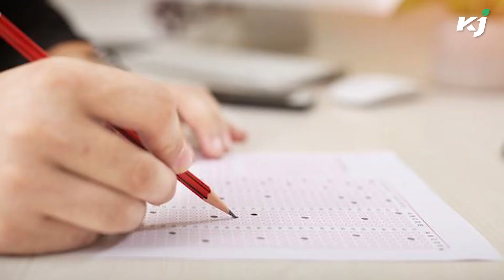பழங்கள் வாங்கினால் புத்தகம் இலவசம்: பழ வியாபாரி அசத்தல்! | Free fruit trader act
புத்தகம் வாசிப்பது நாளுக்கு நாள் குறைந்து கொண்டே வரும் இக்காலகட்டத்தில், வளரும் தலைமுறையினரிடம் வாசிப்பின் முக்கியத்துவத்தை எடுத்துரைக்கும் விதமாக கடந்த 9 ஆண்டுகளாக தனது கடையில் பழங்கள் வாங்கும் அனைவருக்கும் ஏதாவது ஒரு புத்தகத்தை இலவசமாக வழங்கி வருகிறார் தஞ்சாவூரைச் சேர்ந்த பழ வியாபாரி.